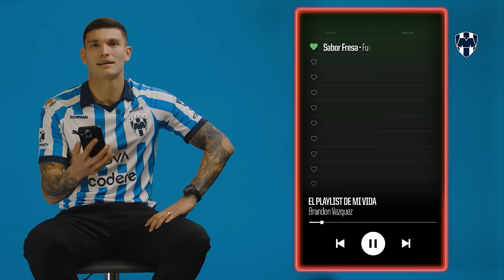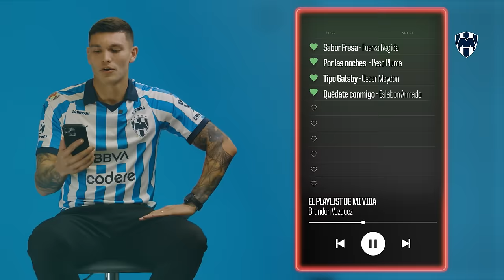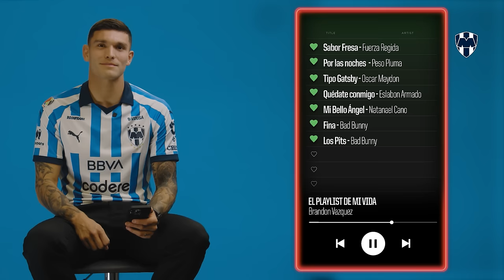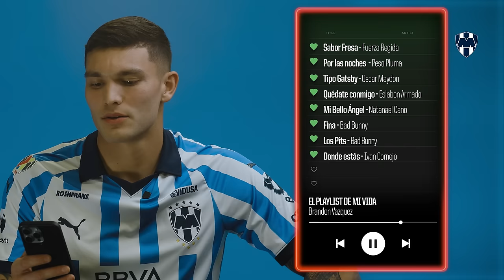LaPlaylistDeMiVida🎧🎶 con Brandon Vazquez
El goleador Rayado te trae la Playlist para todos los momentos de su día.